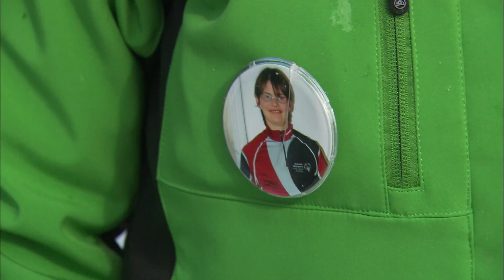Sarah Brown - Corner Brook 2016 FRANCAIS